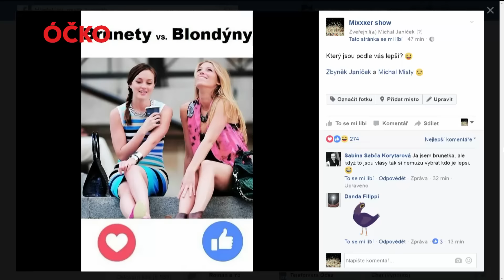NADĚJE V MIXXXER SHOW! SLEDUJ CELÝ DÍL!